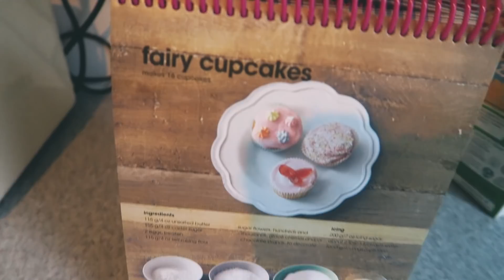4 YEAR ANNIVERSARY // BAKING WITH A 2 YEAR OLD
4 years of married! We can't believe how much has happened since we got married! Enjoy our baking with a two year old segment as River bakes some delicious treats to celebrate our 4 year anniversary.

You can achieve anything you set your mind to guys! It's been so cool looking back at all of the things we wanted to achieve since we got married.

We can't wait to see what the future holds!

Daniel, Bethany, River & Cove x